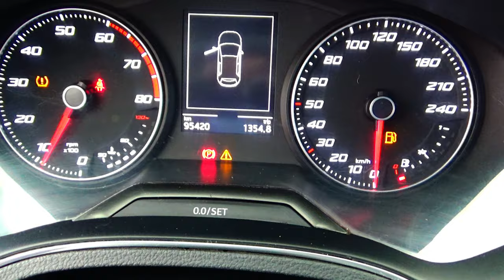Seat / Ibiza / 2019 - 15767